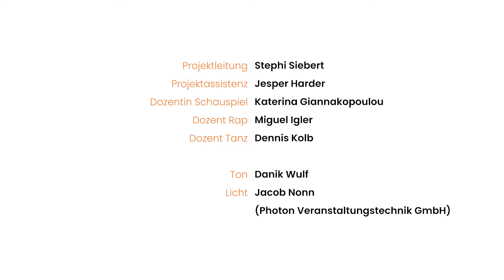Herbstferiencamp Ana-Digga "24K Magic" | music4everybody! e.V.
Unter anderem wurde viel getanzt beim Ana Digga Herbstferiencamp 2021. Beim Hip-Hop Workshop haben die Teilnehmenden verschiedene Tanz-Moves gelernt und eigene kreiert. Daraus haben sie diese coole Hip-Hop-Choreografie zu „24K Magic“ entwickelt, mit der sie eine freudige, lockere Stimmung transportieren und die ihren Spaß am Tanzen zeigt.
Neben dem Tanz-Workshop haben die Teilnehmenden auch an einem Rap-Song und einer Tanz-Schauspiel-Performance gearbeitet.

Unsere sozialen Kanäle

Film produziert von cineMars
Full-Service Filmproduktion aus Köln